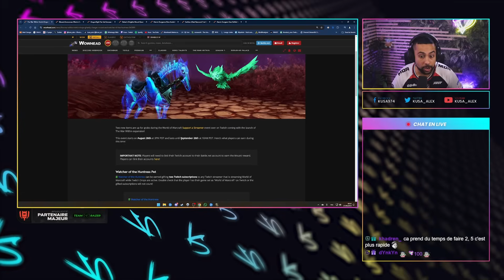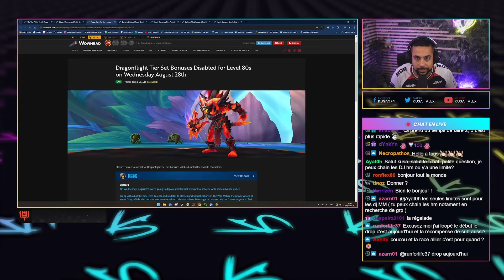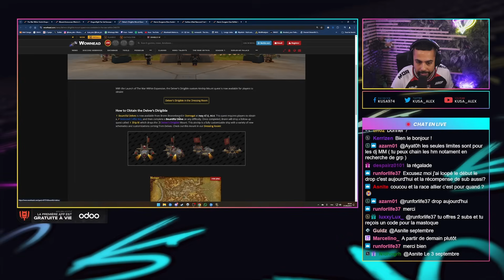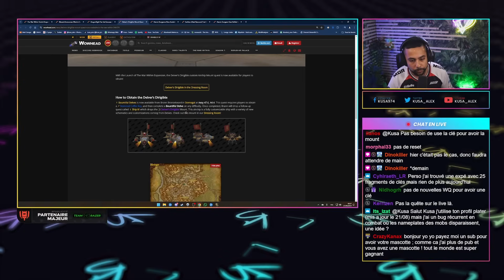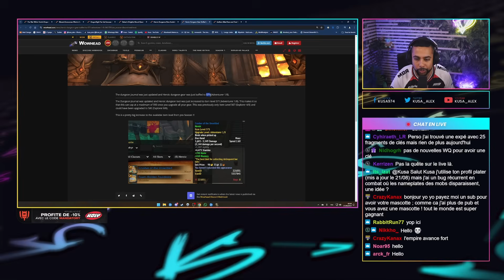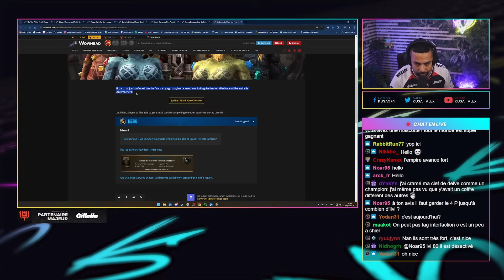LES NEWS ET ASTUCES / THE WAR WITHIN JOUR 4 !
PARTENAIRES DE QUALITÉ :
Le stuff pixel de Razer, les savoureuses boissons de Holy, les rasoirs Gillette, les applications web de Odoo, les lumières Philips Hue et les PC Mat.net ? Tous ces produits et partenaires de qualité sont à retrouver ici avec Mandatory